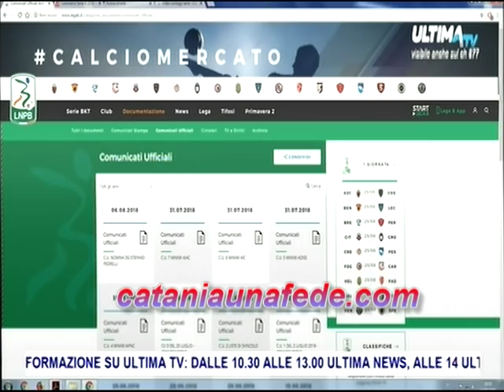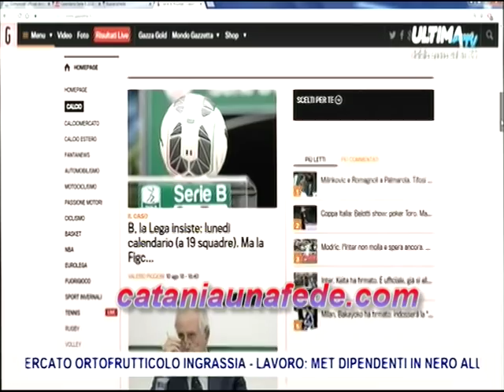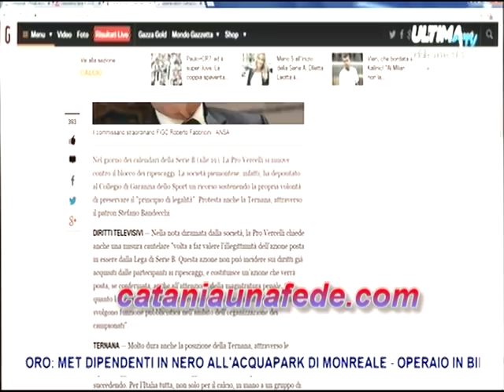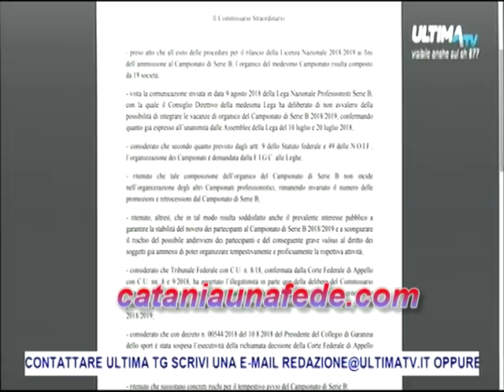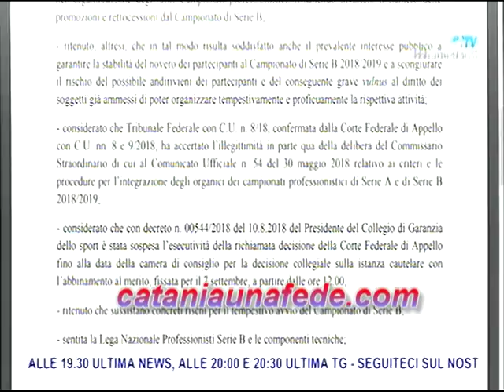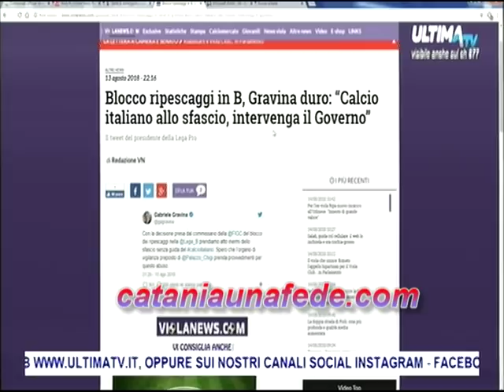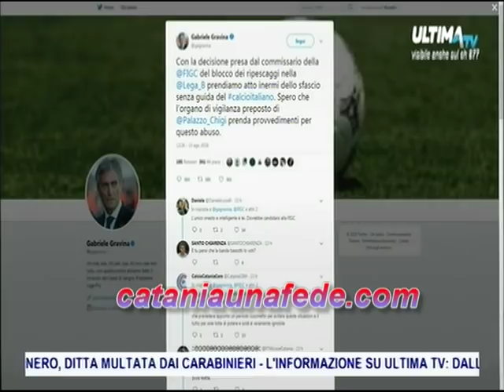Lucio Maggio, docente universitario di giurisprudenza